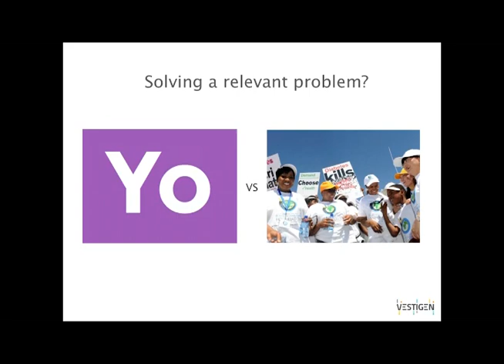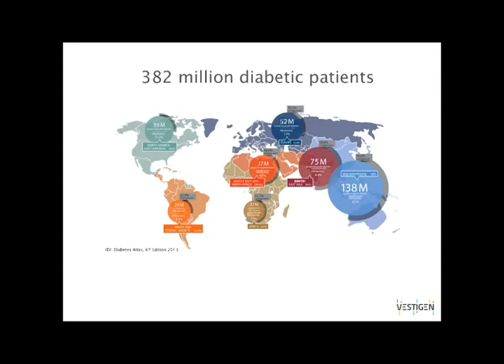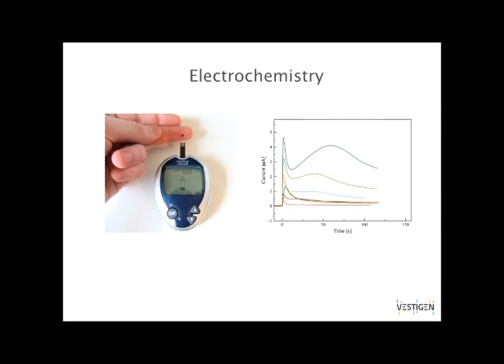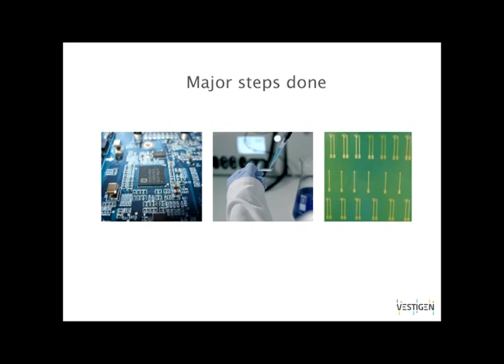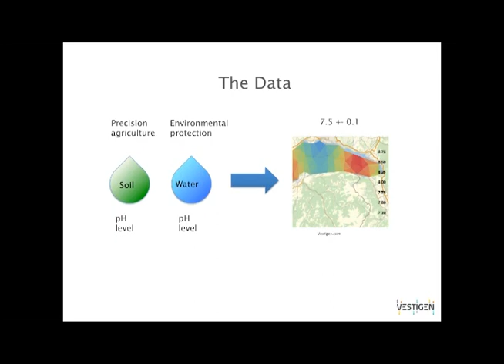Vestigen presentation at Google Ara Developers Conference in Singapore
Alex presenting Vestigen's vision and sensor module at Google Ara Developers Conference in Singapore.